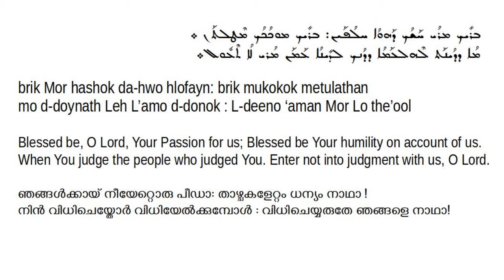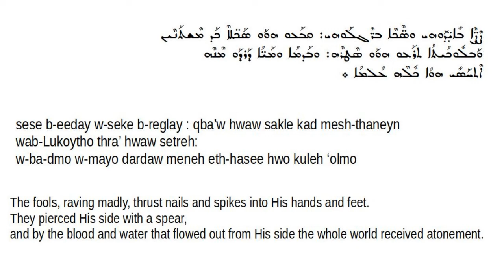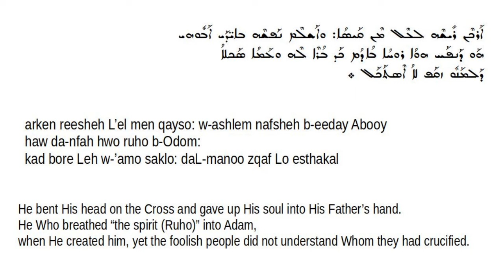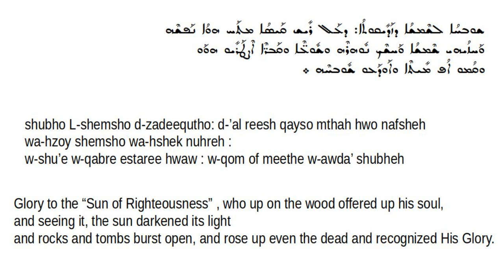Good Friday - Veneration of the Cross - Bothe dHasho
The ദുഃഖ വെള്ളിയാഴ്ച്ച ക്രമം is taken from two Syriac books.   The canonical Hours  ( യാമ പ്രാർത്ഥനകൾ ; മൂന്നാം മണി നമസ്കാരം, ആറാം മണി നമസ്കാരം etc  ) is from the Fenqitho.  While the സ്ലീബാ വന്ദനവ്  ക്രമം  is from the Syriac book known as ܡܥܕܥܕܢܐ  Ma'de'dono .   In Malankara , the  Ma'de'dono is popularly referred to as ആണ്ടു തക്‌സാ .

Bothe d'Hasho literally means "abode of suffering" or "house of suffering".
In all the services of Holy Week and for all the seven canonical hours there is atleast one hymn in the tune Bothe d'Hasho. Due to some reason in the ആണ്ടു തക്‌സാ that got printed in Malankara the സ്ലീബാ വന്ദനവ്  ക്രമം does not have a Bothe d-Hasho hymn. Just because the printed version doesnot have this; it does not mean that none of the manuscripts in Malankara doesn't have this hymn.  So there is no Malayalam translation available for the hymn included in this video.

The Bothe d'Hasho of all services has the following common lines:

Blessed is my Lord, your suffering on our behalf.
Blessed is your humility, on our behalf.
ഞങ്ങൾക്കായ് നീയേറ്റൊരു പീഡാ താഴ്ചകളേറ്റം ധന്യം നാഥാ !

When you judge the people who judged you,
Do not enter into judgment with us, O Lord!
നിന്‍ വിധിചെയ്തോര്‍ വിധിയേല്‍ക്കുമ്പോള്‍ വിധിചെയ്യരുതേ ഞങ്ങളെ നാഥാ!

Some incorrectly refer to സ്ലീബാ വന്ദനവ്  ക്രമം  as സ്ലീബാ ആരാധന ക്രമം .  In my humble opinion that is a theologically wrong term.  Worship aka  ആരാധന belongs only to the Trinity and not to anyone or anything else.  We venerate (വന്ദനവ് ) the cross, but don't worship (ആരാധന ) it.  So I implore all to stop using the term സ്ലീബാ ആരാധന ക്രമം and refer to it as  സ്ലീബാ വന്ദനവ്  ക്രമം .